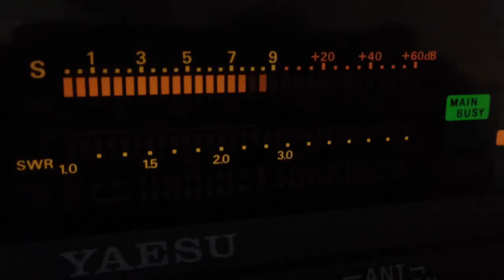239/43AT415 - Laos - w. 19DX348, 26DX047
Working 19DX348 Henry and 26DX047 Darran